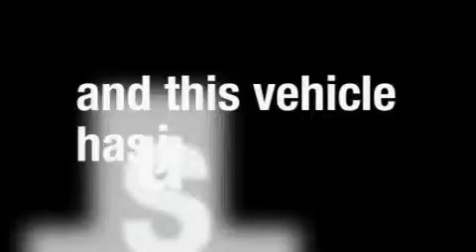Preowned 2008 FORD FOCUS Old Bridge NJ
Year: 2008
Make: FORD
Model: FOCUS
Engine: 2.0L I4
Trans.: AUTO 4SPD
Exterior: BLACK
Miles: 52,997

Freehold Ford
3572 Route 9 South